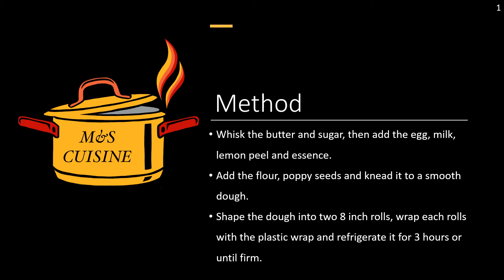Poppy Seed Slices